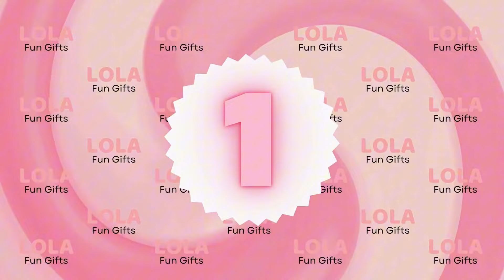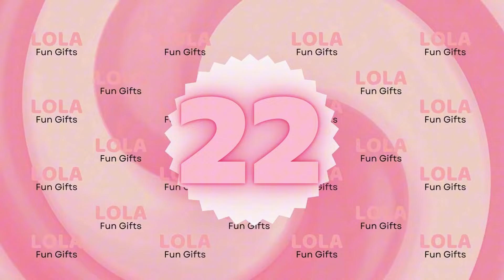ESCOLHA O SEU PRESENTE WEDNESDAY, BARBIE OR SONIC🎁🎁 ELIGE TU REGALO 🎁🎁 CHOOSE YOUR GIFT 🎁🎁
Hey there, welcome to Lola Fun Gifts! 🎉🤗

In this game, you get to pick a gift box and see if you like the surprise! You can play with your family and friends. The images in the video are just for fun! 🎮

Enjoy the game and have a blast! 🤗

00:00 - WELCOME
00:09 - NUMBER 1
10:33 - SEE YOU IN THE NEXT VIDEOS

CHOOSE YOUR GIFT 🎁🎁ESCOLHA O SEU PRESENTE 🎁🎁ELIGE TU REGALO PERO NO ELIJAS MAL 🎁🎁 YOU ARE LUCKY?? 🎁🎁  choose  Elija su regalo, Выбери свой подарок, Scegli il tuo regalo, Pilih Hadiah, левый или правый, тот или этот, اختار صندوق الهدايا المفضل لك , اختار صندوق الهدايا escolha o presente